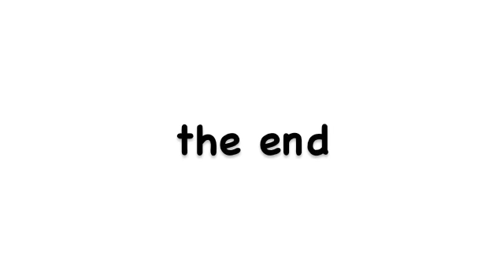The Burp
Here's a clip from an animation sequence I'm working on. It's my first animation ever, and I hope you enjoy it. It's Norman Rockwell inspired!